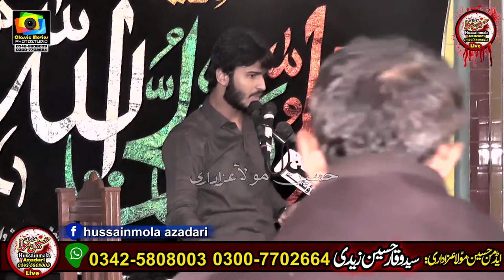Zakir Hafiz Talat Alipur l Majlis Aza 28 Zilhajja 2020 l Imam Bargah Shah e Khurasan Bhowana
Zakir
Majlis Aza 28 Zilhajja 2020
Imam Bargah Shah e Khurasan Bhowana